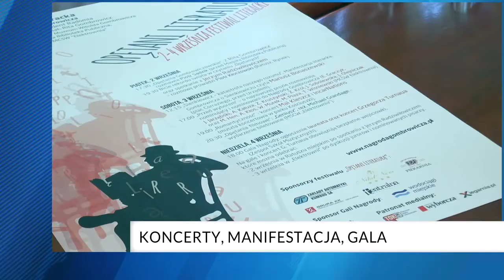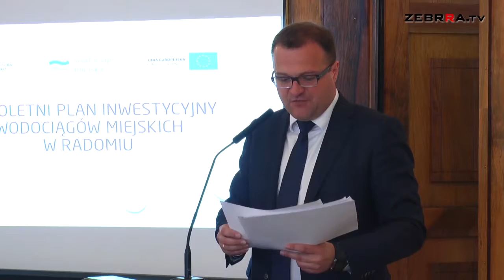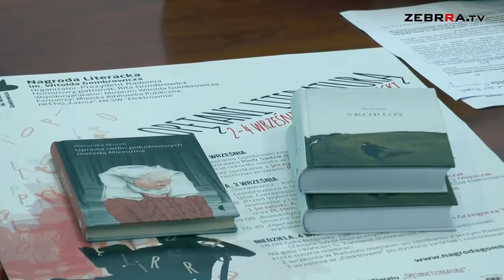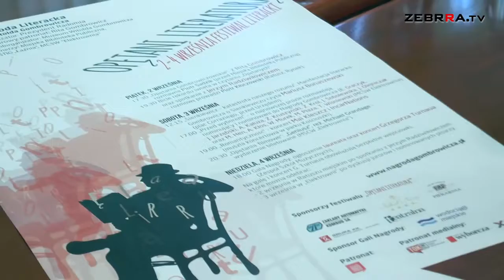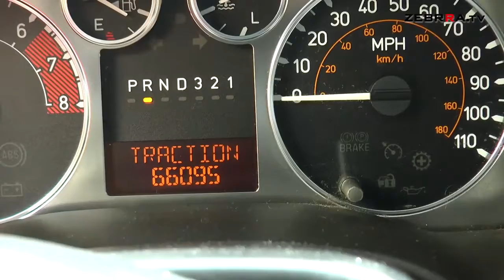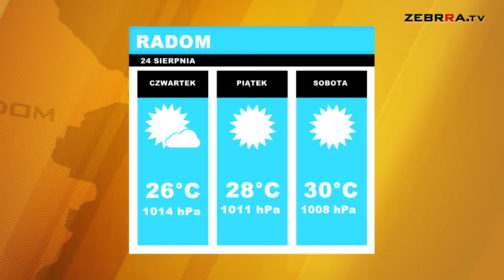2016.08.24 Dziennik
Zapraszamy na Dziennik. W dzisiejszym wydaniu mówimy m.in. o decyzjach prezydenta dotyczących rad społecznych radomskiego szpitala i pogotowia, o zbliżającym się festiwalu Gombrowicza i pokazowym treningu Sebastiana Brzyskiego.